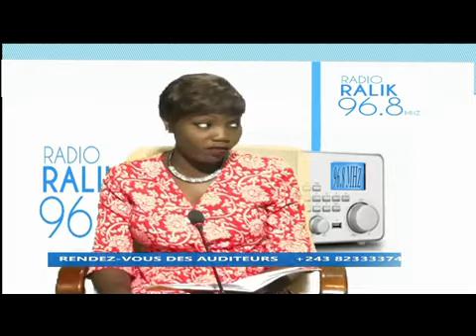DÉBAT SUR LE 8/3 THÈME NATIONAL : LEADERSHIP FÉMININ D'EXCELLENCE SUR DOUDOUMONTIRITV